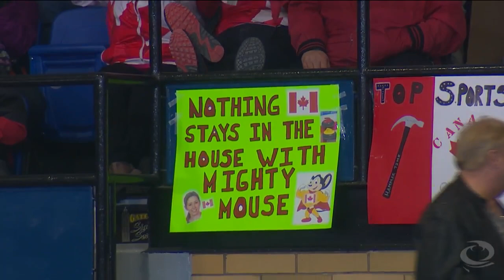WWCC 2018. Triple-raise takeout by Kaitlyn Lawes